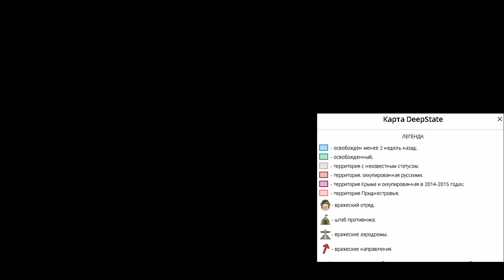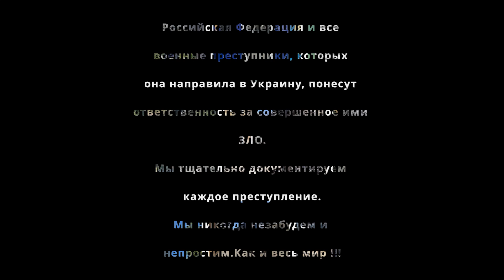Освобождение Херсонщины на карте !!! Николаев сегодня !!!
Україна буде захищати свої території незважаючи на те, що ворог перевищує чисельність солдатів, танків, бомб.

Сла́ва Украї́ні - Героям Слава - Слава Націі - Смерть Ворогам - Україна понад усе !!!

с 1 октября в Херсонской области было освобождено и стабилизировано более 500000 квадратных километров территории и десятки населенных пунктов.
"Обязательно наступит день, когда мы отчитаемся об успехах и в Запорожской области. В тех районах, которые пока контролируются оккупантами. Наступит день, когда мы скажем и об освобождении Крыма. Эта перспектива очевидна", - подчеркнул Зеленский.

В ходе вторжения России на Украину были зафиксированы доказательства военных преступлений и преступлений против человечества со стороны России. Отчет ОБСЕ за период апрель — июнь 2022 показал, что насильственные действия сил РФ в Украине образуют систему, соответствующую квалификации как преступления против человечества. Отчет ОБСЕ подробно описывает выявленные комиссией преступления российских сил, включая обнаружение пыточных камер в летнем лагере в Буче. Отчет выявил «многочисленные нарушения» международного гуманитарного права, которые представляют собой военные преступления против Украине и военные преступления  против человечности.

24 февраля, около 5 часов утра по московскому времени, вскоре после завершения трансляции обращения Владимира Путина, были нанесены ракетные удары по объектам военной инфраструктуры на всей территории Украины — аэродромам, объектам ПВО, пунктам управления, складам и тому подобному. Российские войска, а также войска ЛНР и ДНР перешли в наступление, нанося удары по направлениям: с севера — на Припять и Чернигов (в том числе с территории Белоруссии), с востока — на Конотоп, Сумы, Харьков, Ахтырку, а также с линии соприкосновения с ЛНР и ДНР — на Станицу Луганскую, Волноваху и Мариуполь, с юга (со стороны Крыма) — на Херсон, Новую Каховку, Мелитополь -

Україна захищає свої території незважаючи на те, що ворог перевищує чисельність солдатів, танків, бомб.

В ходе вторжения России на Украину были зафиксированы доказательства военных преступлений и преступлений против человечества со стороны России !!!

Потери российской армии в Украине:
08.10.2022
Артиллерия — 1459 (+4)
РСЗО — 345 (+1)
Средства ПВО — 180 (+3)
Самолеты — 266
Вертолеты — 234 (+1)
БПЛА — 1079 (+12)
Крылатые ракеты — 246

Огромная благодарность картам DEEP STATE которые с большой точностью отслеживают вражеские войска -

00:00 Начало
01:49 Николаев после 225 ти дней войны
03:23 Зло будет покарано